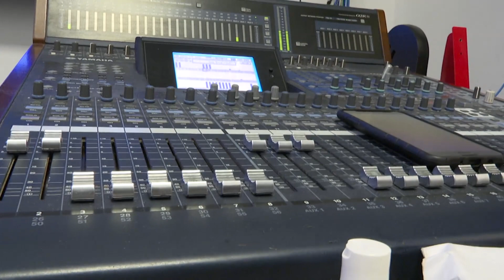Presenta CORAT su barra programática a la "Red México".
Impulsa CORAT temas de equidad de género, derechos humanos, inclusión, medio ambiente, sociales y culturales, afirma su directora de Programación, Linney Meza al presentar contenidos de TVT ante asociados a Red México.